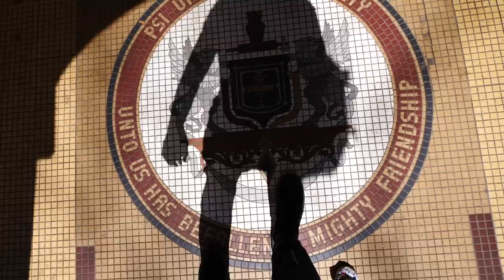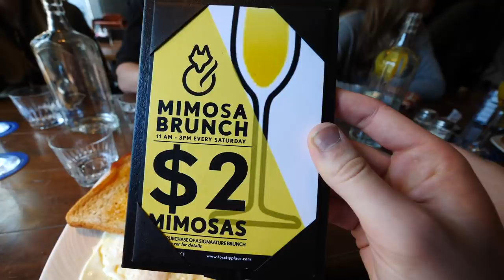Intimidating Toronto W/ Kaylee & My 6'5 Frame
lil vlog from your mother and father. dont forget to do the dishes either, son.